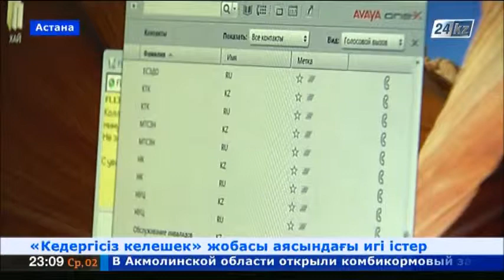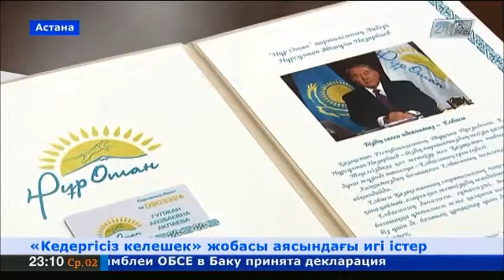«Кедергісіз келешек» жобасы аясындағы игі істер